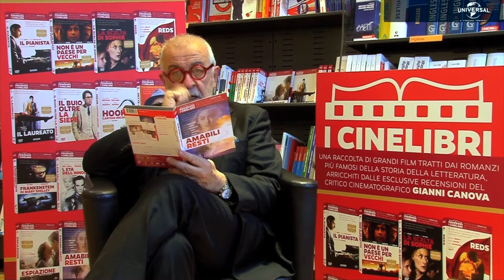CINELIBRI a cura di Gianni Canova - 2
CINELIBRI è la collana della Universal che raccoglie i grandi film tratti dai romanzi più famosi della storia della letteratura
In questo episodio:

- “Amabili resti” adattamento cinematografico dell'omonimo romanzo di Alice Sebold, diretto da Peter Jackson
- “Non è un paese per vecchi” diretto dai fratelli Coen e tratto dall'omonimo romanzo di Cormac McCarthy
- “Frankenstein” l'ultima trasposizione cinematografica del romanzo di Mary Shelley', diretto da Kenneth Branagh
- “Il buio oltre la siepe” diretto da Robert Mulligan e tratto dall’omonimo romanzo di Harper Lee vincitore del premio Pulitzer